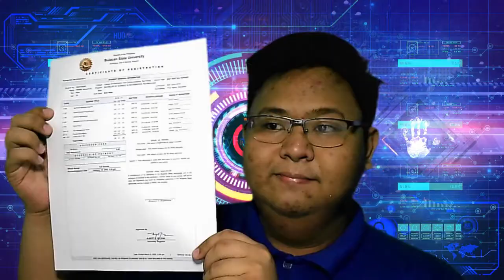My Self-introduction for the Subject of TCW101